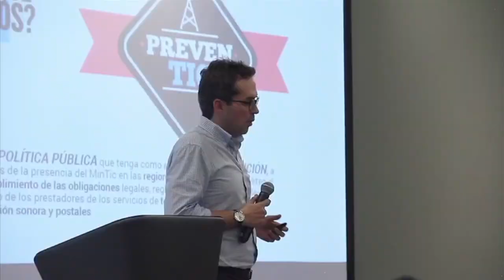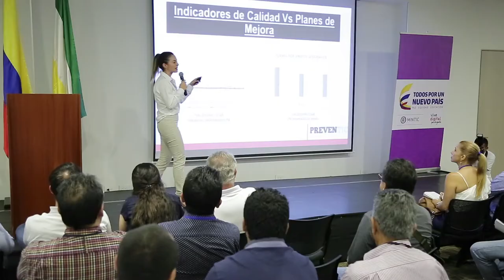Balance PrevenTIC 2017